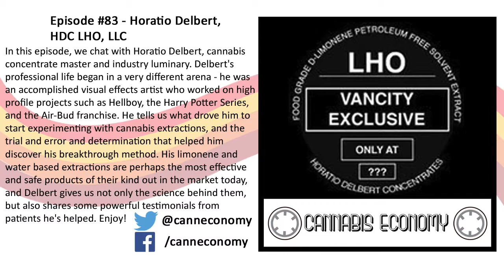Technology, Canada: Ep. 83 Horatio Delbert, HDC LHO, LLC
In this episode, we chat with Horatio Delbert, cannabis concentrate master and industry luminary. Delbert's professional life began in a very different arena - he was an accomplished visual effects artist who worked on high profile projects such as Hellboy, the Harry Potter Series, and the Air-Bud franchise. He tells us what drove him to start experimenting with cannabis extractions, and the trial and error and determination that helped him discover his breakthrough method. His limonene and water based extractions are perhaps the most effective and safe products of their kind out in the market today, and Delbert gives us not only the science behind them, but also shares some powerful testimonials from patients he's helped. Enjoy!

"I guess that's what has made me unique, is because I've learned myself... I didn't adopt anything - I judged every piece of information I was bringing in."
"That seems to be why I'm still the only person that can do it. People don't have the heart, passion, or professionalism to be diligent enough to stick to anything. Their brain says'I can't learn this in 2 hours? I'm just going back to... the status quo.'"
"I don't see currently, any incentive to [make concentrates] in my route, until a regulation slams a door in your face."
"I'm a bit of a control freak about the full experience, because without the full experience, it can go right over a patient's head. If someone doesn't get that 'Nurse Heather' experience with the product, than it can sit on their shelves, and gold can go to waste."
"What has most surprised me in cannabis... is the fact that it seems to be the greatest tool to tackle human suffering, that has been given from nature."